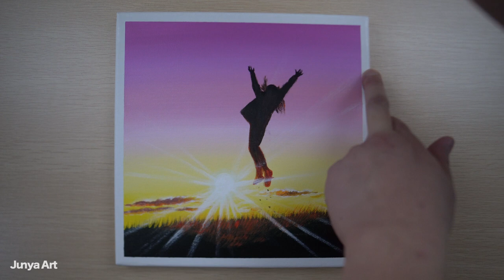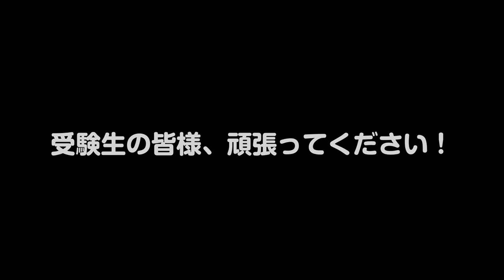How to painting Banzai painting 🌸！ | Acrylic Painting on Canvas Step by Step | ASMR#324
This acrylic painting is "Banzai painting 🌸！"
Relax & Enjoy!👍

Canvas : 25.4cm * 25.4cm * 1.6cm
Acrylic brand : Mont Marte, Liquitex

#1 A Nightingale's Journey - Wanderer's Trove
#2 Christine - David Celeste

Equipments & etc:

Camera : Sony α6600
Lens : TAMRON 17-70mm F2.8
Lens Filter : Kenko variable NDX II 67mm
Mic : SENNHEISER MKE600
Tripods : Manfrotto190
Edit : Davinci Resolve